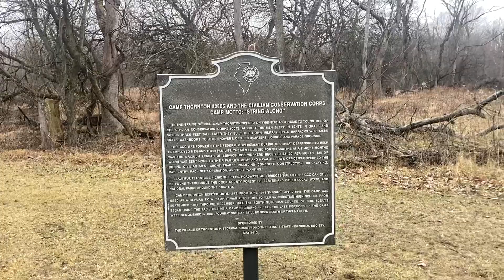360TV: string along